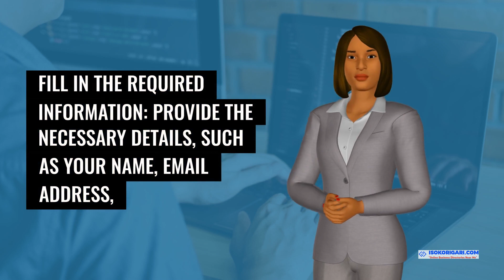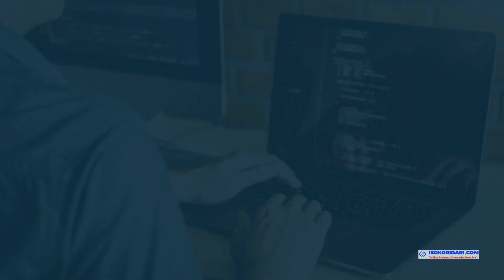ALL-IN-ONE ONLINE BUSINESS DIRECTORY - REQUIREMENTS TO BE REGISTERED ON